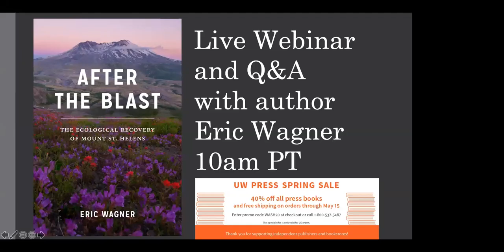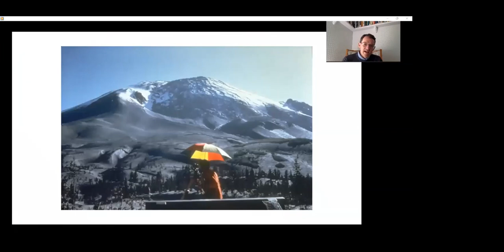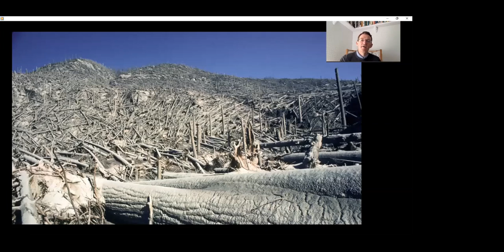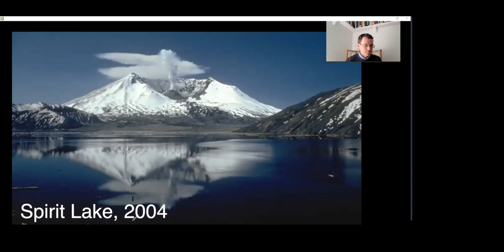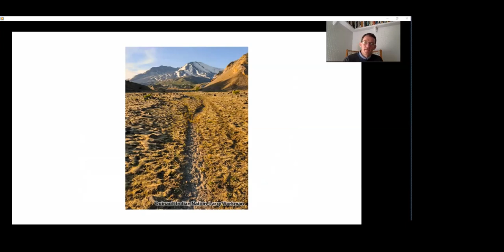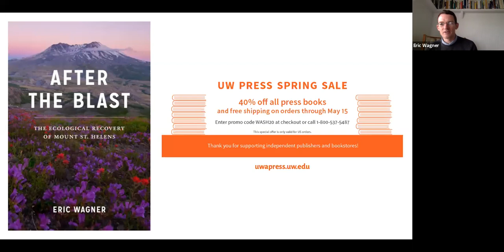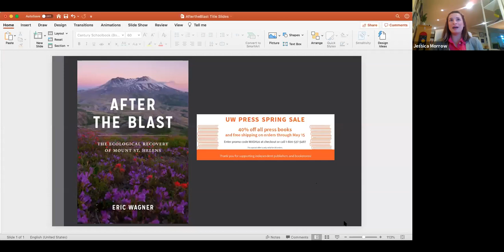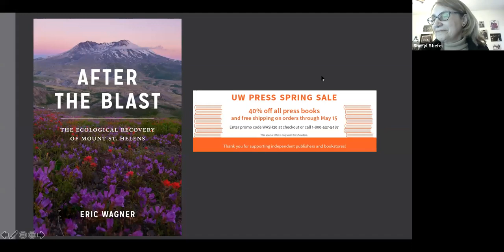After the Blast: The Ecological Recovery of Mount St. Helens- Webinar with Dr. Eric Wagner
On April 22, 2020 UW Libraries and UW Press hosted a zoom webinar with Dr. Eric Wagner, author of After the Blast: The Ecological Recovery of Mount St. Helens. In 1980 the catastrophic eruption of Mount St. Helens in Washington was devastating for the surrounding area. Dr. Wagner discusses the resiliency of that landscape. His 50 minute presentation is followed by a Q&A with zoom audience members.